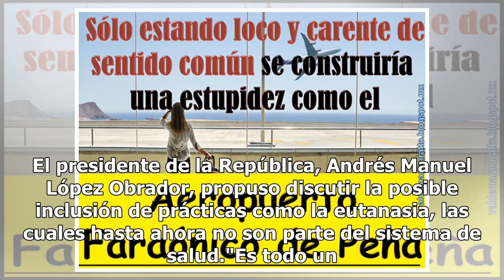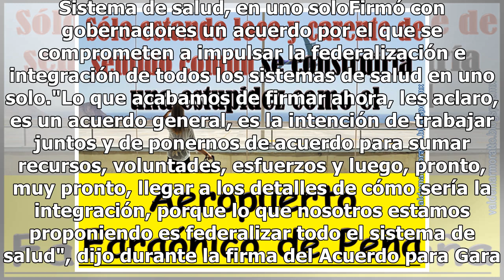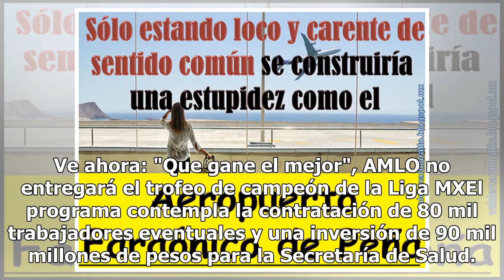AMLO plantea la inclusión de eutanasia en el sistema de salud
El presidente de la República, Andrés Manuel López Obrador, propuso discutir la posible inclusión de prácticas como la eutanasia, las cuales hasta ahora no son parte del sistema de salud."Es todo un tema como el tema de desahuciar, cuando se llega a una realidad triste de que no hay opción, alternat...